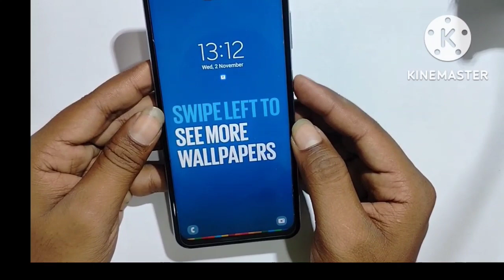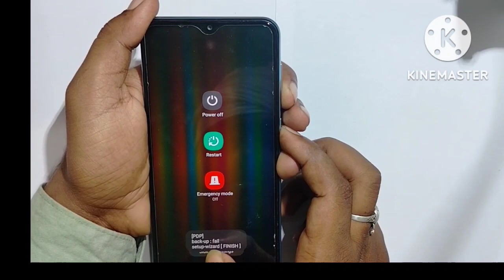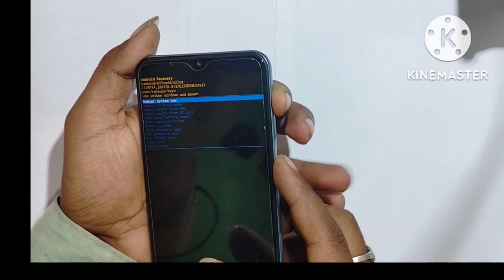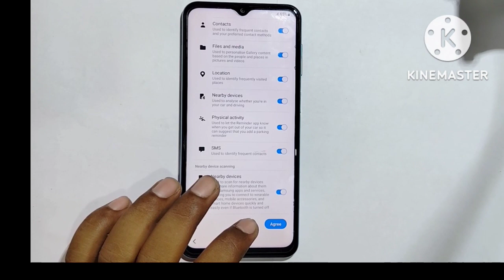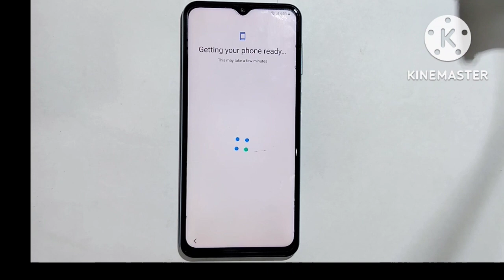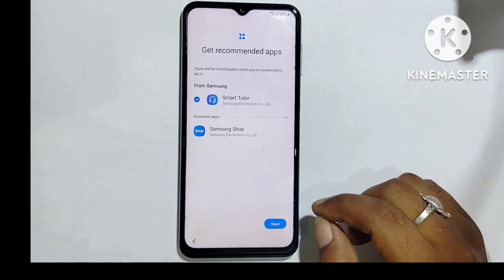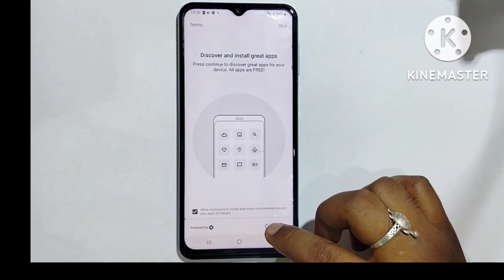Samsung F23 5g hard reset and Frp bypass pattern lock 🔓5g 2022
हेलो दोस्तों कैसे हैं आप सब लोग चलिए आज हम आपको दिखाते हैं Samsung F23 5G को कैसे रिसेट करते pattern lock pin lock and hard reset and frp Bypass
तो दोस्तों हमारी वीडियो कैसी लगी आप कमेंट करके बताएं वीडियो को पूरा देखने के लिए आपका धन्यवाद